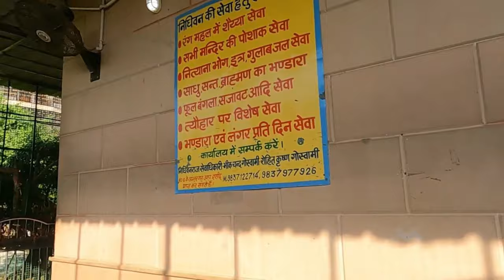बाबा ने क्या बताया निधिवन के बारे में ?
बाबा ने क्या बताया निधिवन के बारे में//vrindavan//mathura//nidhivan

Description
निधिवन की रात की रिकॉर्डिंग हैरान कर देगी आपको ! रात में जो हुआ वो देखकर चौंक जाओगे ! Nidhivan

Local Journey
17K
Likes
1,573,007
Views
2019
Sep 17
वृंदावन वह भूमि है जहा भगवान कृष्ण ने अपना बाल जीवन बिताया था। इसे प्रेम की भूमि भी कहा जाता है क्योंकि यहा भगवान कृष्ण और राधा के बीच के पवित्र प्रेम के किस्सों से भरी कई गाथाएँ है। वृंदावन में पवित्र स्थानों में से एक निधिवन है जो कुछ रहस्यमय घटनाओं के कारण चर्चा का विषय है। इस वीडियो में निधिवन के रहस्यों के बारे में बताया गया है।
Vrindavan vah bhoomi hai jahan bhagwan shri krishan ne apni baal leela ki thi. Vrindavan ko prem ki bhoomi bhi kahan jata hai. vrindavan ke nidhivan me bhi bahut sare rahasya chhupe huye hain. Es video me nidhivan ke rahasyon ke bare me bataya gya hai.

Friends Sorry for late video.

Nidhivan Ka Rahashay
Nidhivan Ka Night Video
Nidhivan Ka Video
Nidhivan Vrindavan
Nidhivan Raas leela
Nidhivan Me Kya Hai
Nidhivan Ki Sachchai
Truth of Nidhivan
Shri krishan Radha Rani

Moj Id. Download *Moj Lite* - 100% Indian Short Video Social Community by ShareChat.